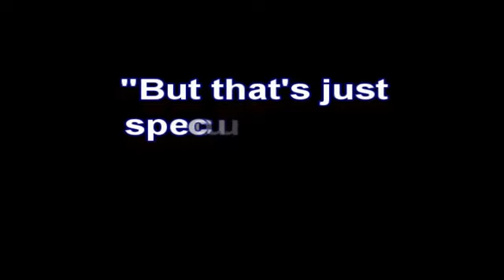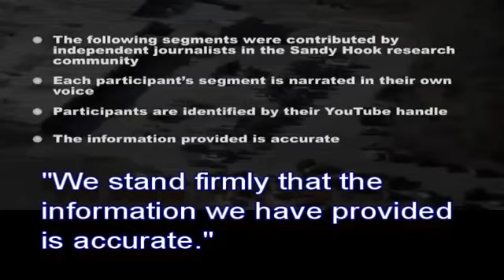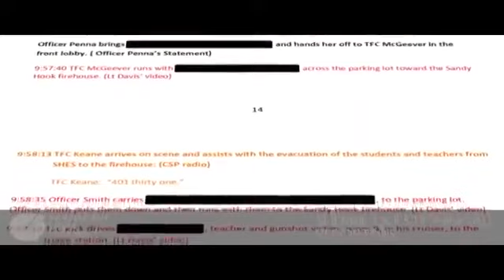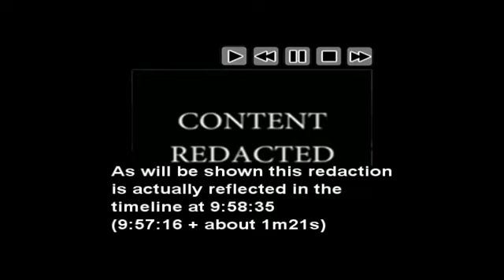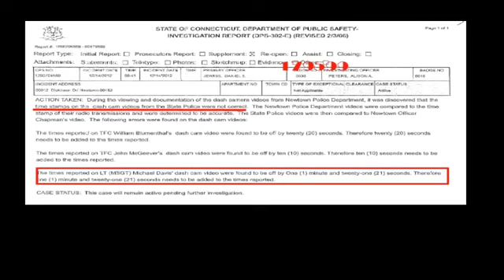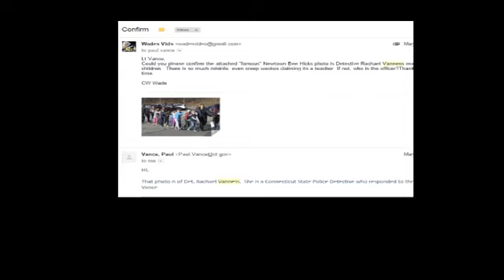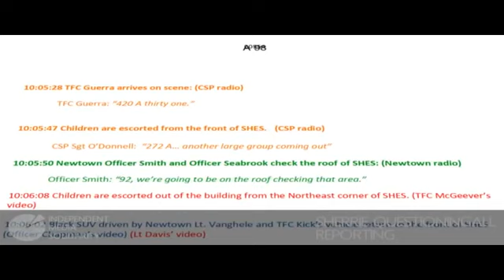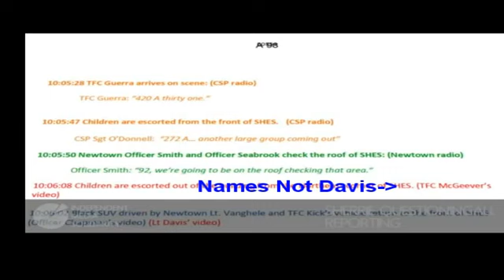We need to Talk about Sandy Hook Debunked- Dash Cams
We Need to Talk About Sandy Hook is easily debunked.  The Dash Cam Claims are Debunked here.

Sandy Hook Hoax is 100% Debunked - their claims simply cannot be true.

Side Thorn feebly claims the authentic death certificates are "photoshops" - Wrong. $100,000 owed. time to pay up.

Wolfgang refuses to pay.